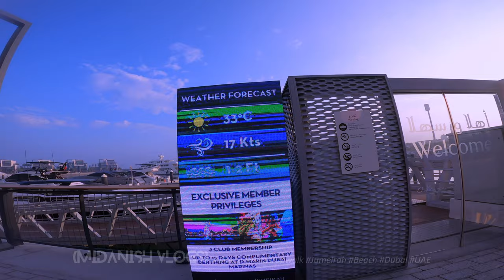🌅 Discover Marsa Al Arab Walk: Dubai’s Luxurious Coastal Stroll 🌟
Join us as we take a leisurely stroll along Marsa Al Arab Walk, a luxurious waterfront promenade in Dubai. This video highlights the stunning views, top attractions, and unique features of Marsa Al Arab, making it a must-visit destination for those seeking elegance and relaxation by the sea.

In This Video:
🌊 Promenade Overview: Discover the beautifully designed Marsa Al Arab Walk, featuring lush landscaping and modern architecture.
🏖️ Beachfront Views: Enjoy the breathtaking views of the Arabian Gulf and the iconic Burj Al Arab.
🍽️ Dining and Shopping: Explore the variety of dining options, from gourmet restaurants to cozy cafes, and unique shopping experiences.
🚶 Leisure Activities: Learn about the leisure activities available, including walking paths, art installations, and recreational spots.
🌟 Luxury Hotels: Get insights into the world-class hotels and resorts that line the promenade, offering premium services and amenities.
📸 Photo Opportunities: Identify the best spots to capture the beauty and luxury of Marsa Al Arab Walk.

Experience the charm and elegance of Marsa Al Arab Walk and see why it’s a top destination for luxury and leisure in Dubai.

Camera Gear
GoPro HERO8 Waterproof Action Camera

Music
Defaults music